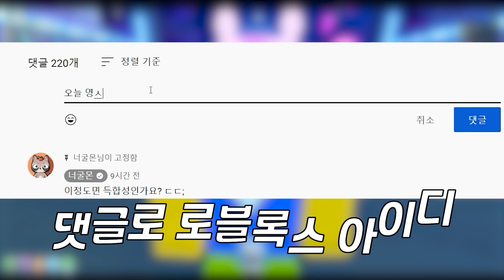펫 시뮬레이터 x 신규 업데이트 확정되다!!! 상상도 못한 정체 ㅎㄷㄷ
와우